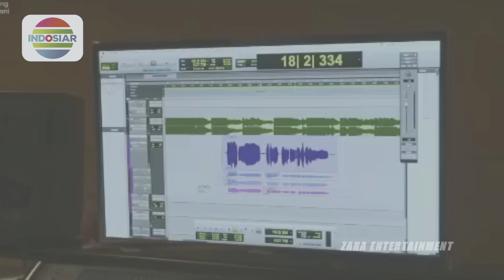🔴 PENAMPILAN KE-2 PUTRI ARIANI SEMIFINAL AGT DUET ANAK SIMON COWELL SUKSES BIKIN SEMUA JURI MENANGIS